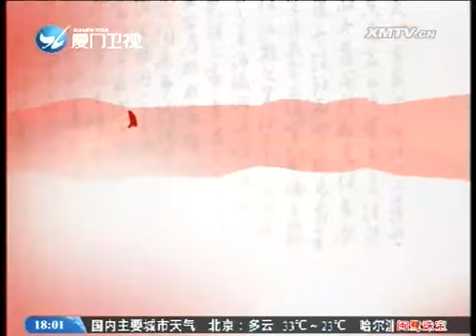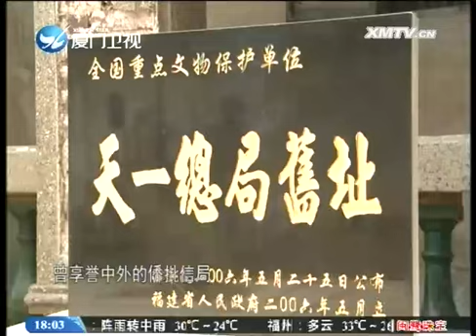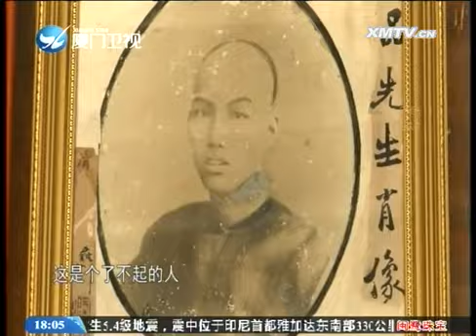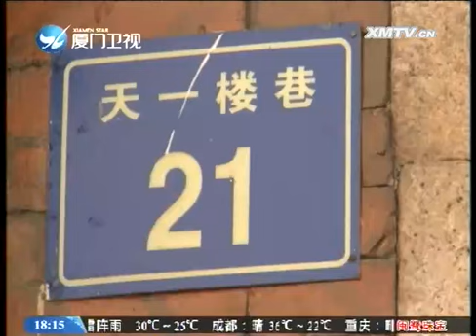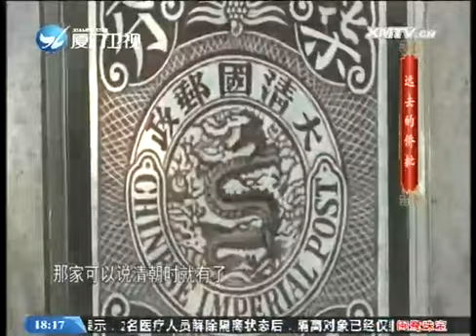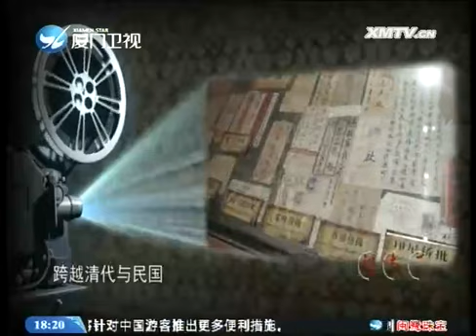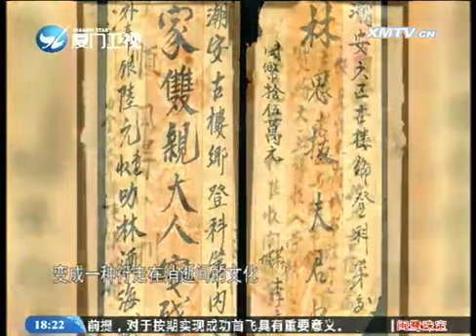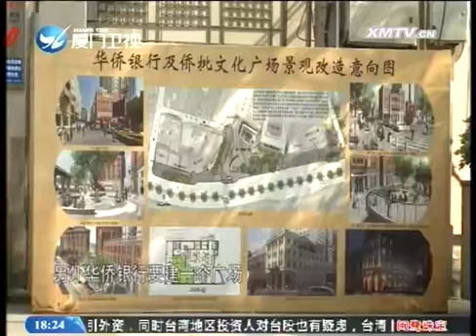远去的侨批 闽南通 2015.07.25 - 厦门卫视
栏目名称：远去的侨批 闽南通 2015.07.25 - 厦门卫视

编辑：周周